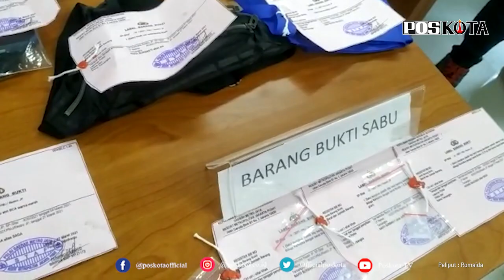TERJERAT NARKOBA UNTUK YANG KEDUA KALINYA, ARTIS AGUNG SAGA NANGIS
JAKARTA, POSKOTA.CO.ID - Artis Agung Saudaga alias Agung Saga kembali ditangkap atas kasus penyalahgunaan narkoba di Polres Jakarta Pusat.

Diketahui, sebelumnya Ia pernah ditangkap pada tahun 2019 dengan kasus yang sama dan baru dibebaskan lima bulan lalu.

Tertangkap untuk kedua kalinya, Agung Saga mengaku menyesal. Ia menyampaikan maaf kepada keluarga dan production house yang menaungi karir artisnya.

"Saya menyesal sekali. Saya mau meminta maaf kepada keluarga kepada tempat kerja saya," ujar Agung Saga di Mapolres Jakarta Pusat, Rabu (31/3)
Sambil menangis, pemain FTV 32 tahun mengungkapkan ingin terbebas dari candu narkoba. Selain itu, Ia berharap diberi kesempatan untuk melakukan rehabilitsasi.

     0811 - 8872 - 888